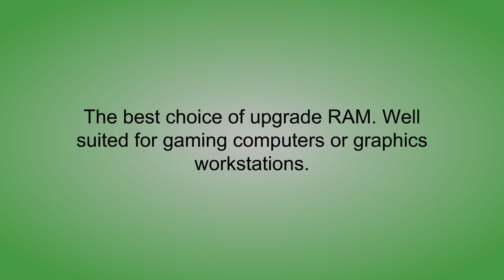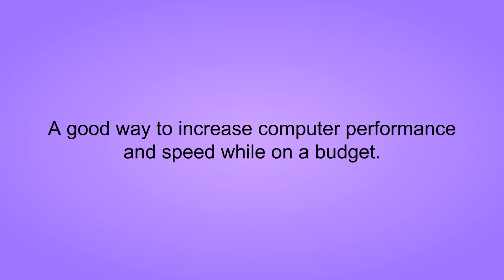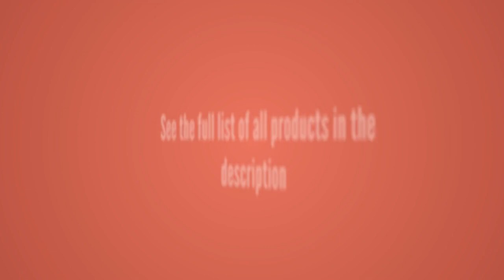The Top 3 Best Ram To Buy In 2019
3. Corsair Vengeance LPX 16GB (2x8GB) DDR4 DRAM 3000MHz C15 Desktop Memory Kit - Black (CMK16GX4M2B3000C15)

2. Timetec Hynix IC 4GB DDR3L 1600MHz PC3L-12800 Non ECC Unbuffered 1.35V/1.5V CL11 2Rx8 Dual Rank 240 Pin UDIMM Desktop PC Computer Memory Ram Module Upgrade (4GB)

1. Kingston Technology 4GB 1333 MHz 240-Pin DDR3 SDRAM Memory  Module (KVR13N9S8/4)